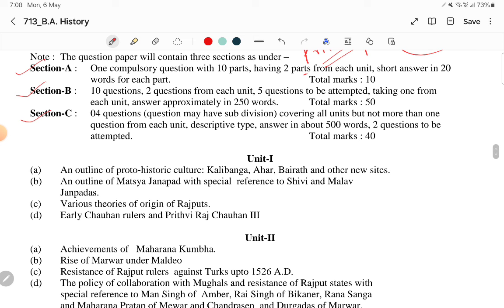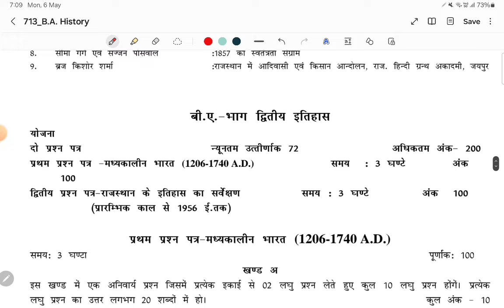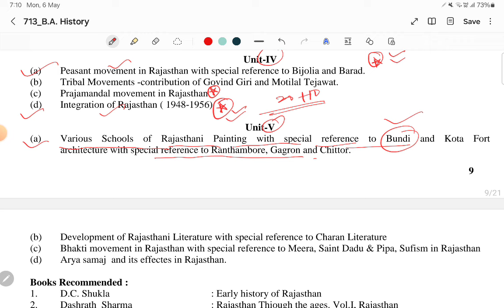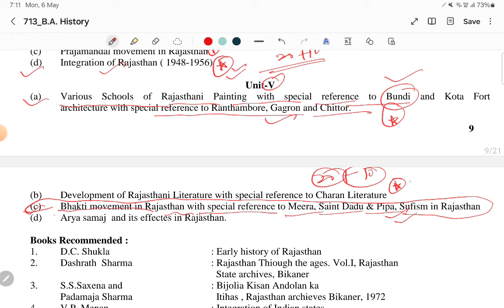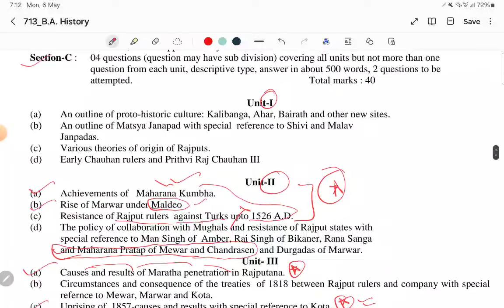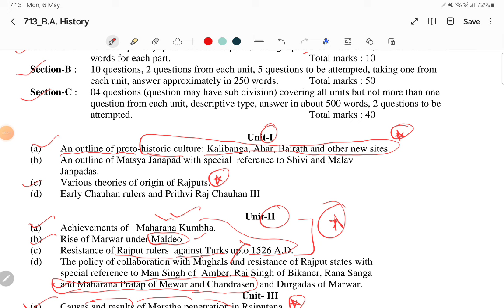Important Questions Of History Paper 2nd BA Part 2nd